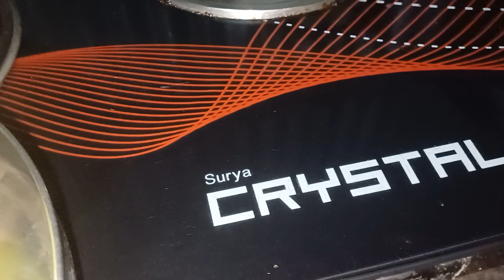my village routine//busy with house construction//maina hwl entertainment